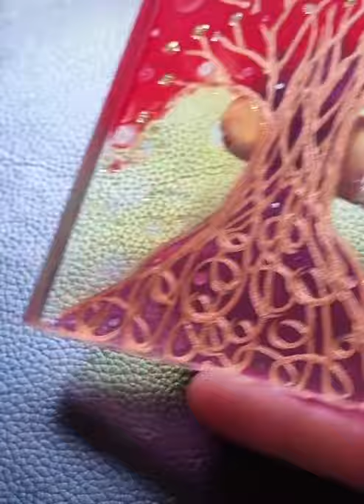MARIA MARACHOWSKA - GLASS SCULPTURE PAINTING "RED TREE" art​​​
GLASS SCULPTURE PAINTING "RED TREE"

Art, Glass Painting, Tree Painting, Glass Sculpture, Suncatcher, Artwork, Maria Marachowska, Marachowska Art, Mария Mараховска, Mараховска Aрт,